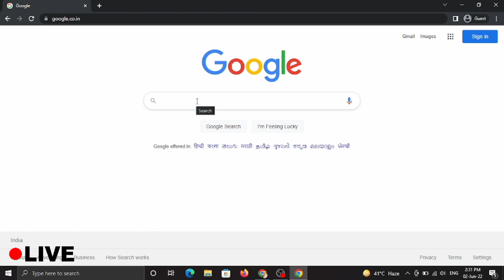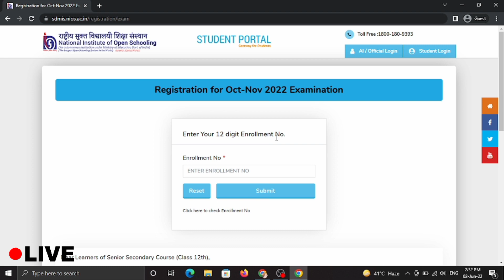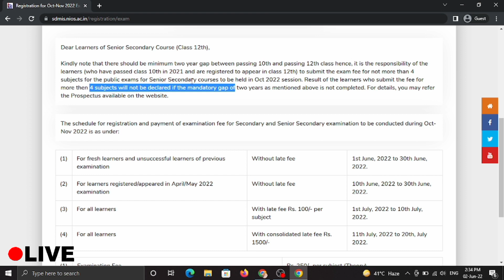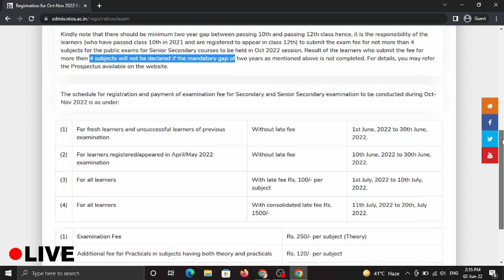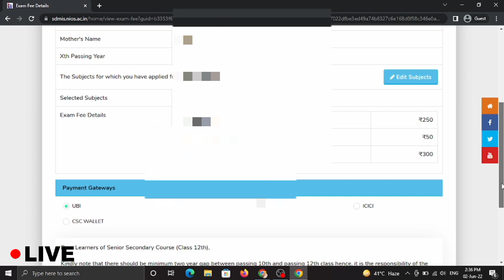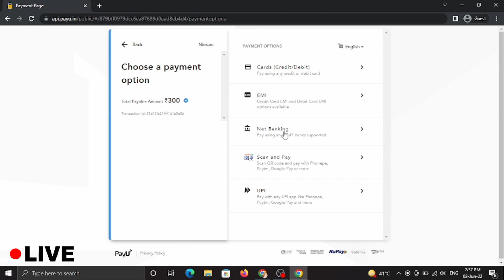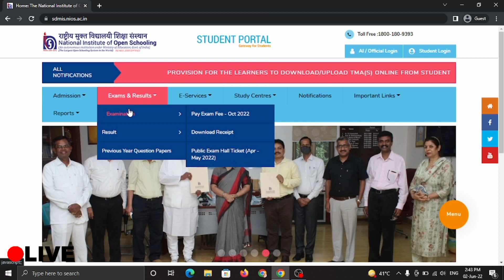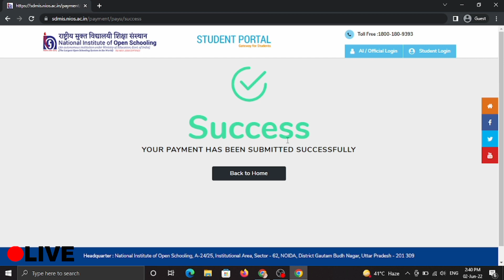nios exam fees october 2022 | nios exam fees online payment | nios ki exam fees kaise bhare | live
nios exam fees october 2022 | nios exam fees online payment | nios ki exam fees kaise bhare |

Other links of the helpful videos from TH CLASSES;
Hope these would help u all 💜

NIOS TMA download 2022 October

keep supporting